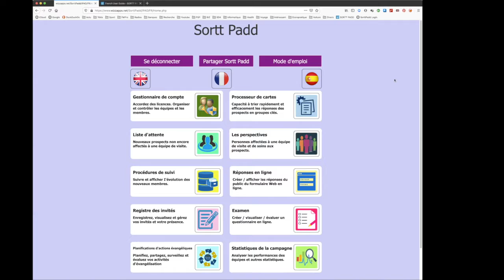Ad04 Récupérer le n° de l'église